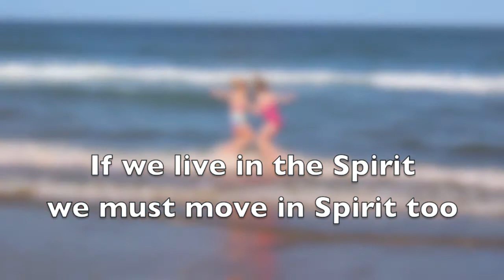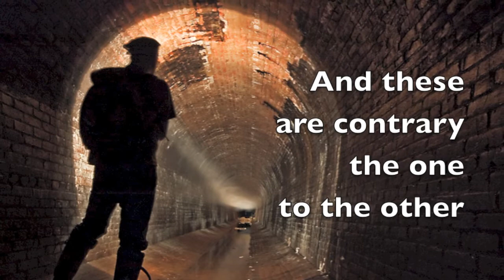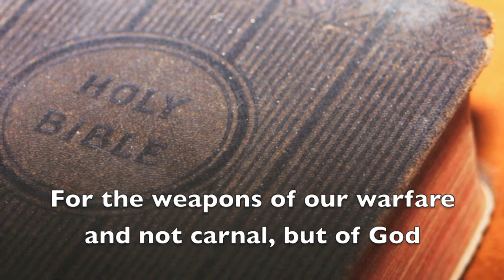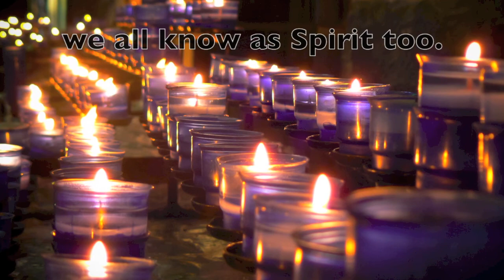Let us Walk in the Spirit